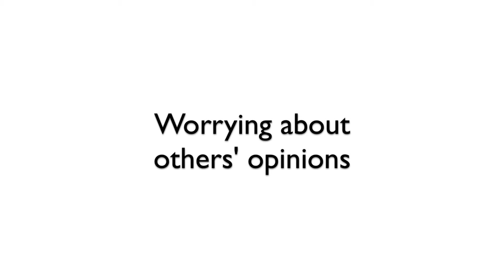Speak with CONFIDENCE & AUTHORITY in 3 easy steps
Tag info:
LinkedIn Strategy for 2022
How to use LinkedIn
Set up LinkedIn profile
Marketing Strategy 2022
Using LinkedIn to generate leads
b2b outreach
b2b LinkedIn
Public Speaking
Confidence on camera
Gaining confidence
Speaking on a stage